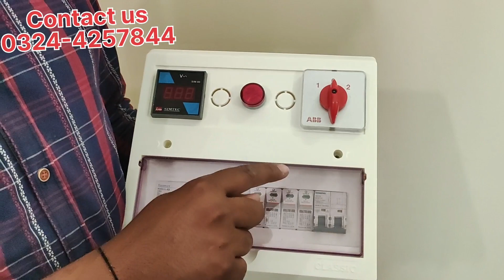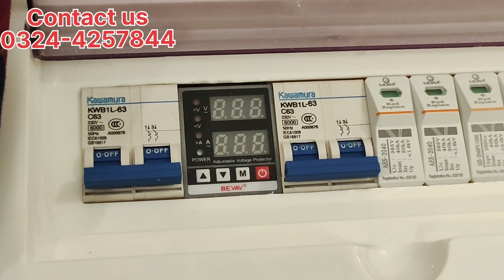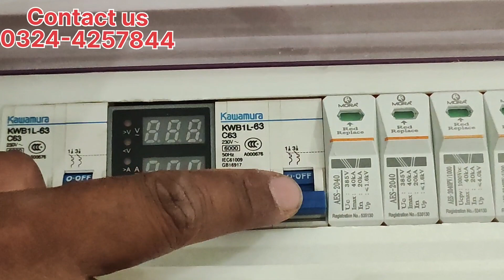Solar Distribution Box, Solar System Brakers, Changeover ,Solar Protections Complete Information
solar DB box may kon kon sy breaker lagany zaruri han aur in ka maqasad ki ha , kiyon ham pesa bachaty han jb ky safety first honi chahiye , solar system par pesy lagaty waqat in protections ko b yad rakin taky ap ka lagay huwa paisa zaya na hooo.
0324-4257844